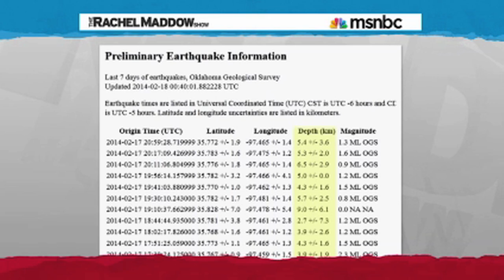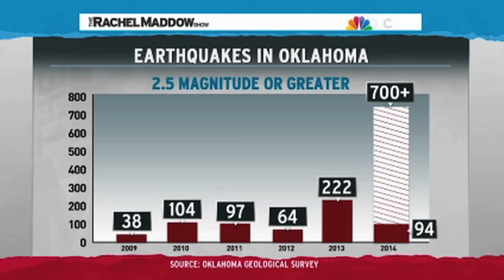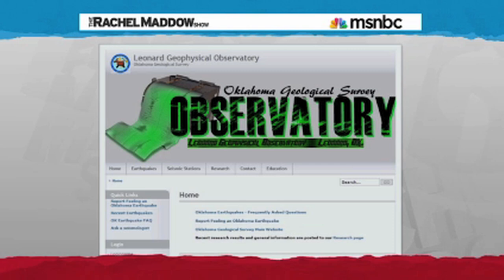Oklahoma Is Experiencing HUNDREDS Of Earthquakes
There's been a record number of earthquakes in Oklahoma just in 2014 alone.